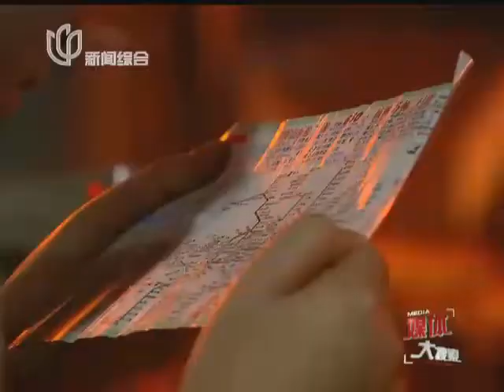道路受阻 申城遭遇大暴雨